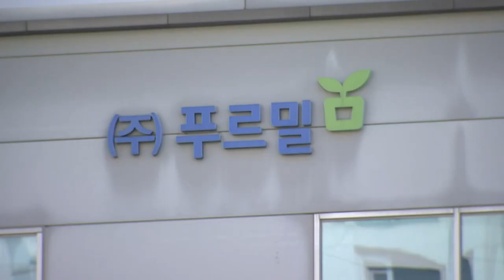푸르밀, 사업종료 철회... 경영정상화 과제 산적 (20221111)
유제품 전문 기업 푸르밀이 사업종료를 철회하고 영업정상화에 나섭니다.

푸르밀은 지난 10일 공식 입장문을 통해 “사업종료를 전격 철회하고 슬림화된 구조하에 갖춰진 효율성을 바탕으로 영업을 정상화할 것”이라고 밝혔습니다.

푸르밀 노사는 지난 8일 4차 교섭에서 인원을 30%를 감축하는 대신 사업을 유지하기로 합의했습니다.

하지만 올해까지 누적 적자가 500억원에 육박할 것으로 예상되면서 자금조달 방안 모색, 원자재 수급, 거래선 복구, 직원·대리점 및 소비자 신뢰 회복 등 풀어야할 문제가 쌓여 경영정상화까지 상당시간이 소요될 것으로 전망됩니다.